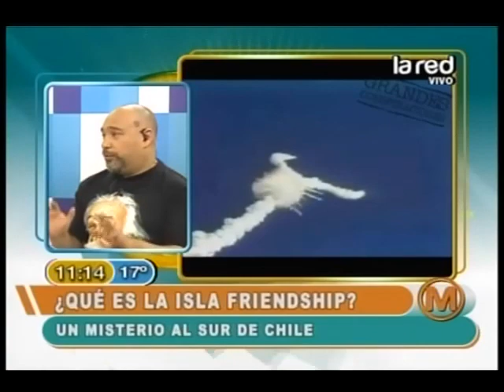Extraterrestres en isla del sur de Chile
Salfate comenta